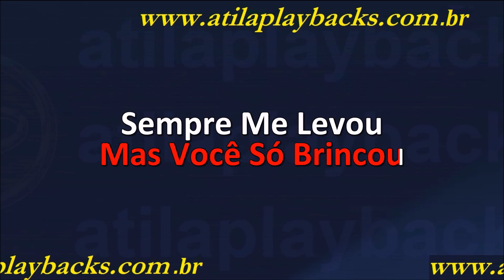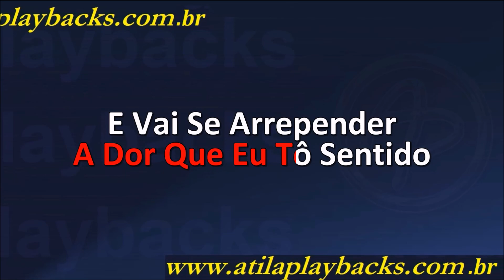Grupo Menos E Mais Coracao Partido